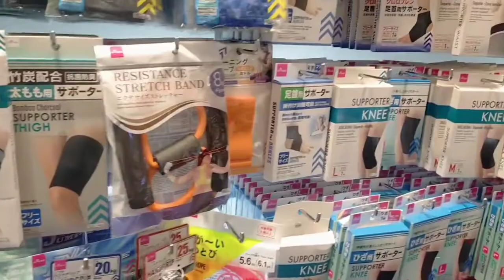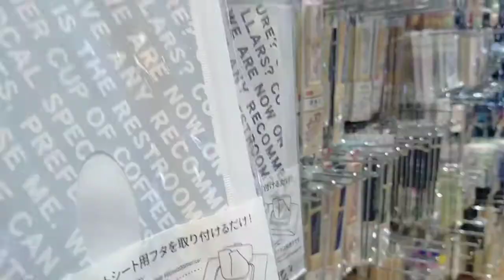All Items worth $2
Hi Guys I am Agnes Ballos
Our content today about a Japanese Pruducts Daiso all item worth 2 dollars. It's nice and cheaper and just nice for our budget . Lots item you can buy from this shop